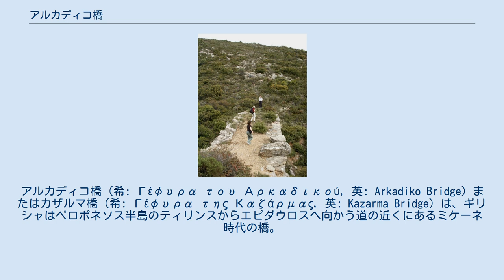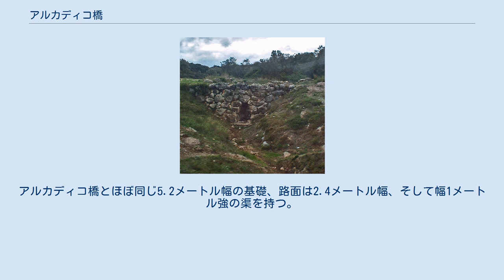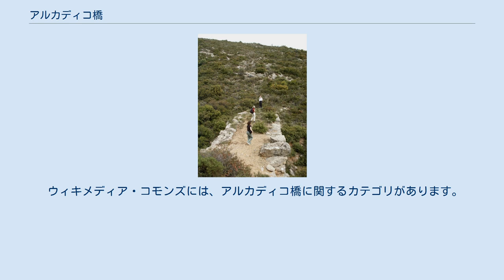アルカディコ橋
アルカディコ橋（希: Γέφυρα του Αρκαδικού, 英: Arkadiko Bridge）またはカザルマ橋（希: Γέφυρα της Καζάρμας, 英: Kazarma Bridge）は、ギリシャはペロポネソス半島のティリンスからエピダウロスへ向かう道の近くにあるミケーネ時代の橋。
エーゲ文明の時期に作られたもので、実際に使用されている最古の橋のひとつ。
 この持送りアーチの橋はミケーネ時代に軍用道路ネットワークの一部として機能していた。
幅約1メートルの渠を持ち、典型的なミケーネ式のサイクロピアン構造で作られている。
長さは22メートル、基礎の幅は5.6メートル、高さが4メートルとなっている。
上部の路面幅は2.5メートル。
精巧に作られた橋と続く道路はチャリオットの往来を想定して作られたものであることを示している。
後期ギリシア青銅器時代（Late Helladic III）後期（紀元前1300年から紀元前1190年）に作られたものと推定される。
この橋は現在も地元住民に使用されている。
 アルカディコ橋とは別のミケーネ時代の橋 アルカディコ橋は付近に4つあるミケーネ時代の持送りアーチの橋の中のひとつである。
これらすべては2つの都市を結ぶ青銅器時代の幹線道路の一部に組み込まれている。
ペトロゲフィリ橋（Petrogephyri）はアルカディコ橋の西1キロの地点で同じ川を横切っている。
おおむね似た大きさと構造を持っているが全長はアルカディコ橋よりも長く、アーチは高い。
同様に現在も地元住民に使用されている。
 保存状態のいい5つ目のミケーネ時代の橋はリコトロウピ（Lykotroupi）の開けた場所にある。
この場所もかつてはアルカディコ橋とはまた別のミケーネの幹線道路だった。
アルカディコ橋とほぼ同じ5.2メートル幅の基礎、路面は2.4メートル幅、そして幅1メートル強の渠を持つ。
こちらの縁石の造りもやはりチャリオットの往来を意識したものになっている。
 ウィキメディア・コモンズには、アルカディコ橋に関するカテゴリがあります。